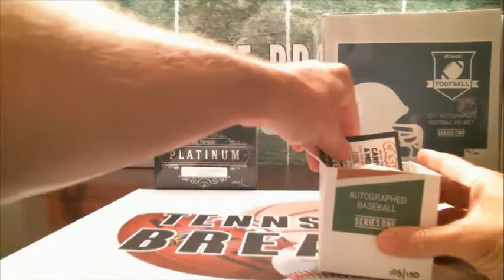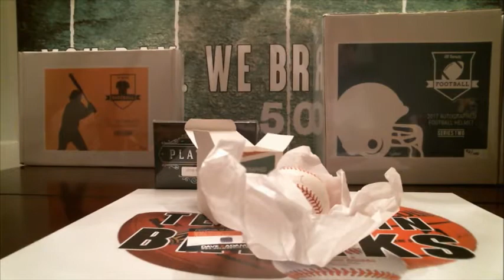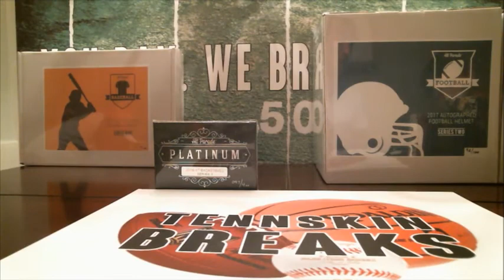7/17/17 - 2017 Hit Parade Series 1 Autographed Baseball 1 Box Break